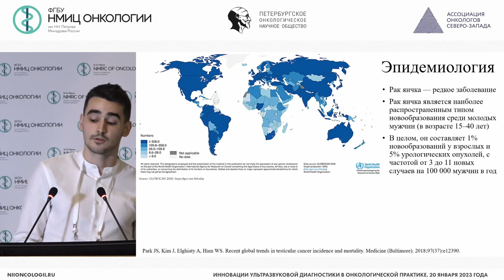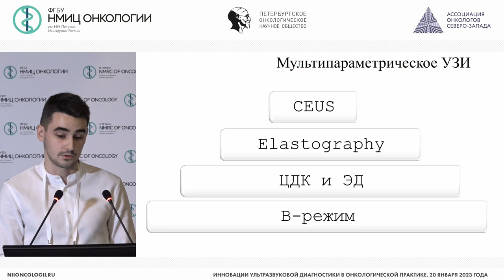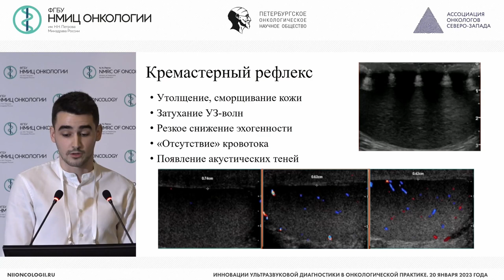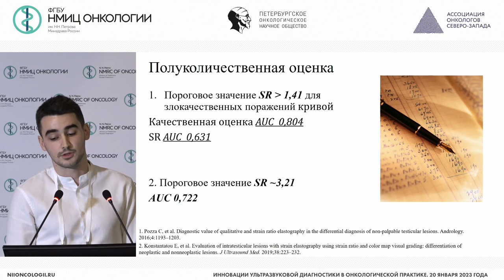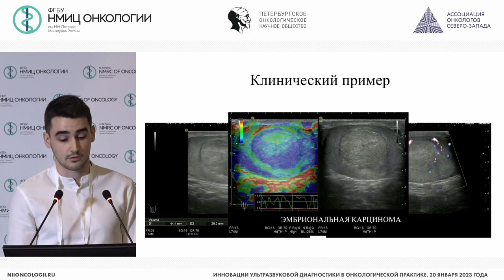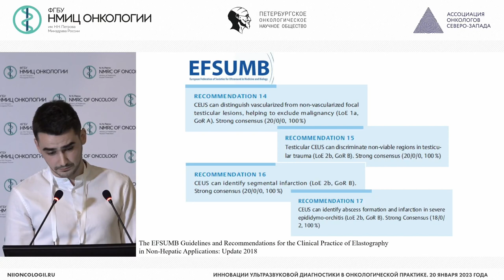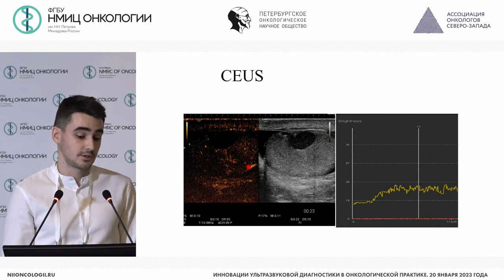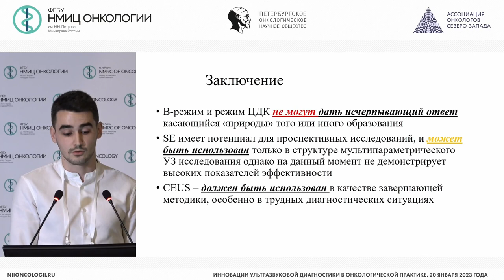Роль мультипараметрического УЗИ в диагностике опухолей яичек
Кадырлеев Роман Андреевич – врач ультразвуковой диагностики отделения лучевой диагностики НМИЦ онкологии им. Н.Н. Петрова, г. Санкт-Петербург

Конференция «Инновации ультразвуковой диагностики в онкологической практике»